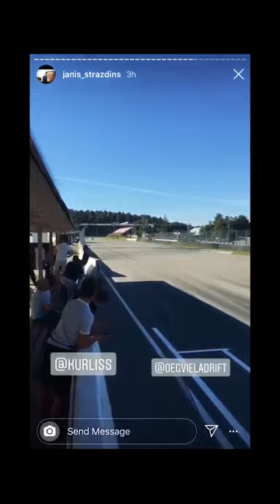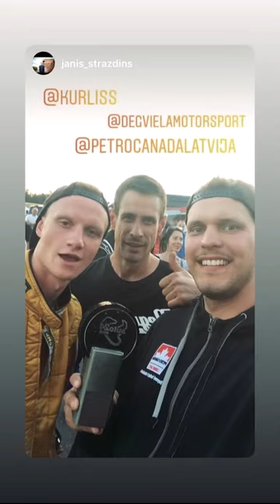ABC RACE 2020 - KĀRLIS OZOLIŅŠ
Neliels atskats uz 2020. gada ABC Race autošosejas sezonu - uzvaru. Piedzīvojumu, pieredzes un panākumu pilns gads, par ko es esmu neizsakāmi priecīgs. Paldies visiem, kas atbalstīja un turpina atbalstīt. Beidzot esmu spēris soļus tajā virzienā, kurš vienmēr licies nereāls un nesasniedzams.
Tiekamies 2021. gada sezonā!